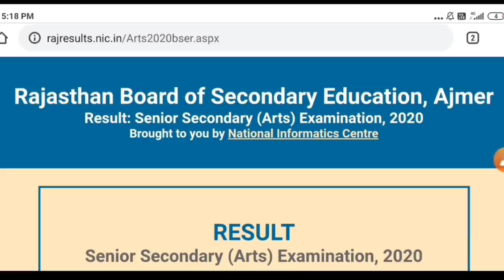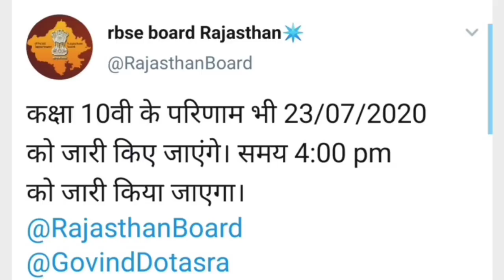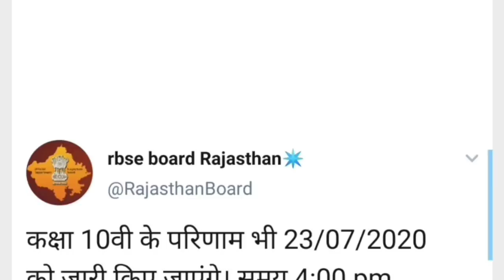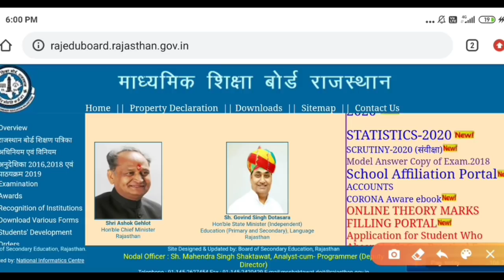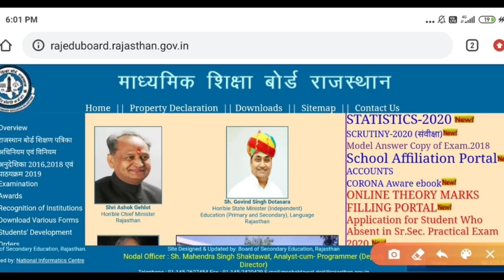Rbse Class 10,12 Arts आखिर कब आएगा रिजल्ट? जानिए फिक्स रिजल्ट डेट Rajasthan board Ajmer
Rbse Class 10,12 Arts आखिर कब आएगा रिजल्ट? जानिए फाइनल रिजल्ट डेट Rajasthan board Ajmer

More Features
1) Saari important books milengi solved video solutions ke saath
2) Previous year papers, Important PDFs, Question Bank
3) Tips,Tricks & Concept Videos Topic-wise
4) Crash Course, Mock Tests, Quiz
5) India's biggest student's community
& much more